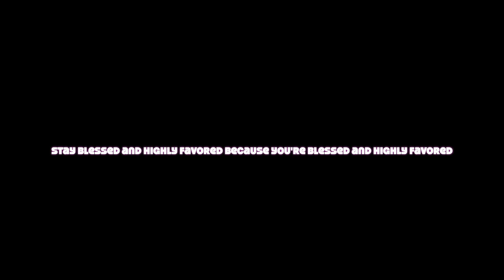House of David VLOGS EP.1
Hey guys! Thank you so much for stopping by for EP 1 of House of David vlogs!

if you wanna join a Christian dance team, Dm on insta-